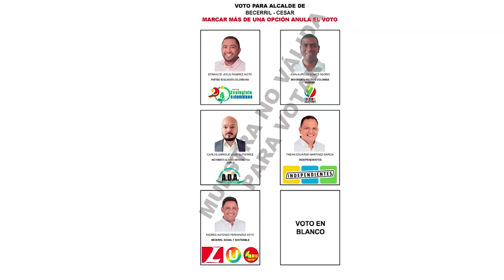FABIÁN MARTÍNEZ, FORTALECERÁ AL CAMPESINADO Y A LOS GANADEROS DESDE LA ALCALDÍA DE BECERRIL